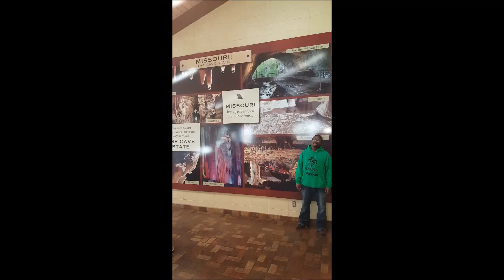Fantastic Caverns: Part One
Fantastic Caverns.
Part One